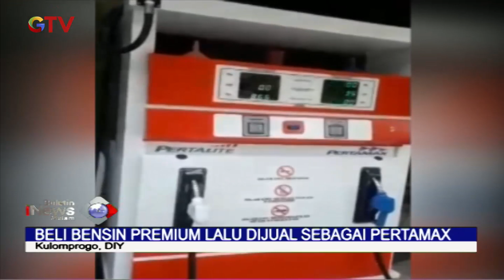Gerebek Pertamini, Polisi Temukan Jerigen Berisi Premium - BIM 31/03